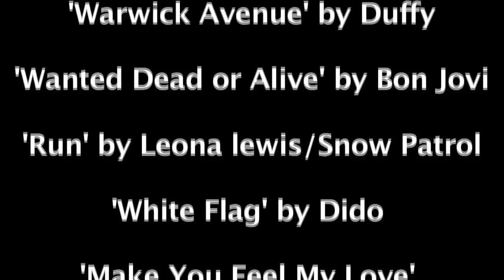MENCAP Y FACTOR FINAL 2011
The Final of the 2011 Mencap Y Factor competition held at Main Street, Omagh

Each participant was asked to raise £1000 for Mencap, which will go towards our work supporting people with a learning disability, their parents and carers.